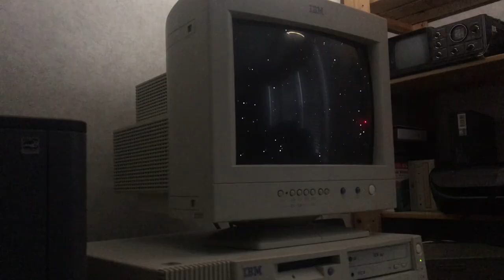Resonance - HOME SoundBlaster 16 CT2900 OPL3 (cover)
Resonance - HOME covered by a 1995 OPL3 SoundBlaster 16 CT2900 (May be a bit loud as it was recorded directly from the Lineout of the card) with a 1997 IBM PC300GL 6282-74U and G42 monitor as a background. The original midi file is one I found somewhere on the internet and don't remember where, as the footage was made a month ago as I am posting this. Shot on a iPhone 6s... If the video looks bad that is why.